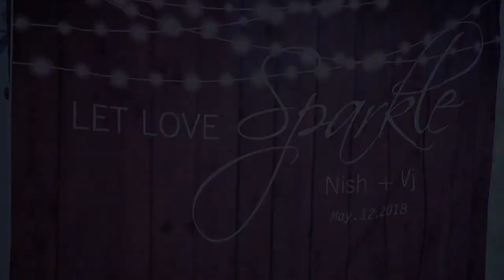Vijay & Nish’s Hindu and Catholic Wedding Film in Ashland, MA & Wrentham, MA with a Bollywood Ending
Over a two day period, Vijay and Nish enjoyed an amazing weekend of celebration both at the Sri Lakshmi Temple in Ashland, MA and then at St. Mary's Church in Wrentham, MA with a beautiful reception at Lake Pearl.